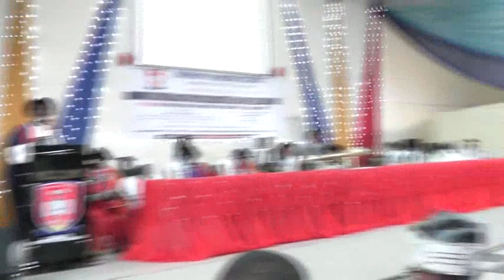Prof. Muhammad Ali Pate Delivering 3rd Distinguished Guest Lecture of Unimed Ondo (3)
3rd Distinguished Guest Lecture of Unimed Ondo "The Future of Health and Promise of Primary Health Care in Nigeria" By Prof. Muhammad Ali Pate.